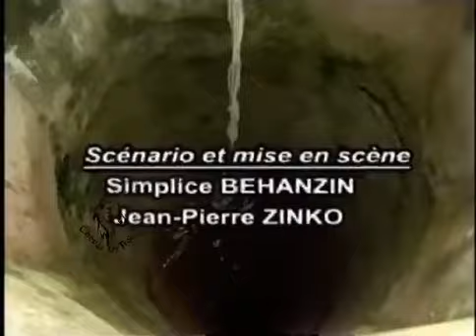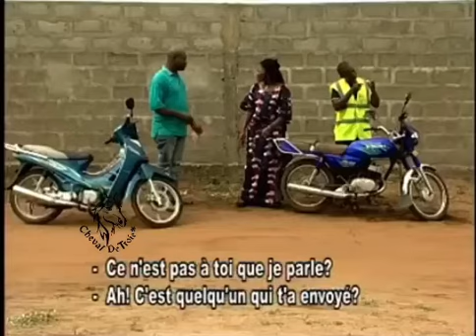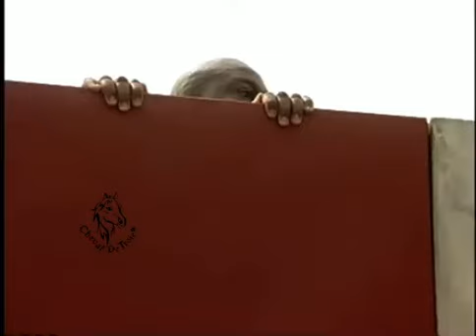Compagnie Semako Wobaho - Papa vicieux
La Compagnie de Cinéma et de Théâtre du Bénin Semako Wobaho dans "Papa Vicieux"

Une production de Semako Wobaho avec plein de leçon et d’enseignement.
Soutenez ces artistes en achetant leurs œuvres/films/musiques/albums. Ces clips et séquences de films sont mis en ligne pour promouvoir la culture béninoise, montrer leur travail, les valoriser et les faire connaître…
Donc achetez les CD et clés USB de ces légendes béninoises… disponibles chez les distributeurs.